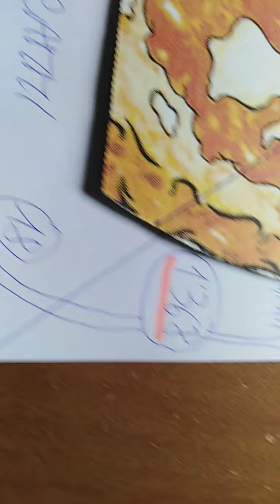(1.327) 118" 108* TEMPO DA PRIMO CHACRAS UNIVERSALE LA PIZZA PIACE AI BAMBINI TUTTI.